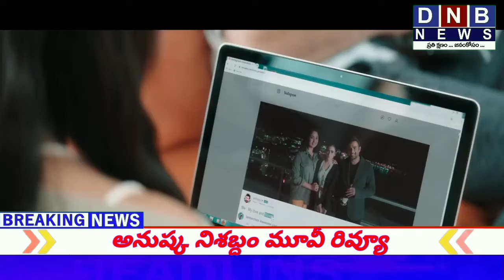అనుష్క నిశబ్దం మూవీ రివ్యూ || DNB NEWS | Telugu